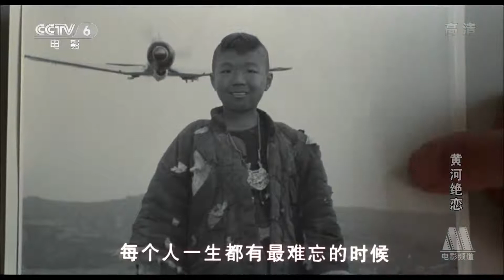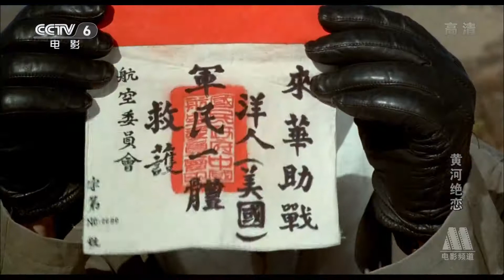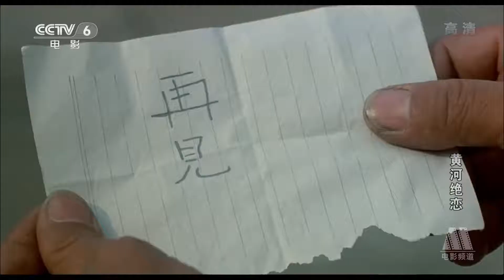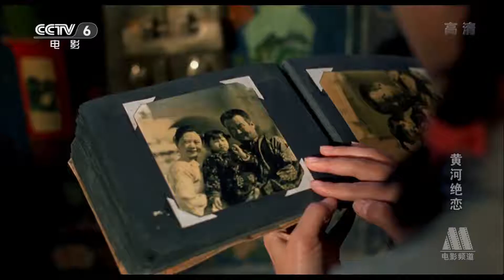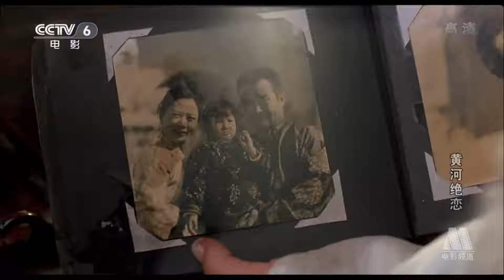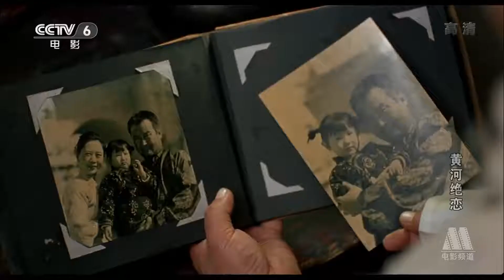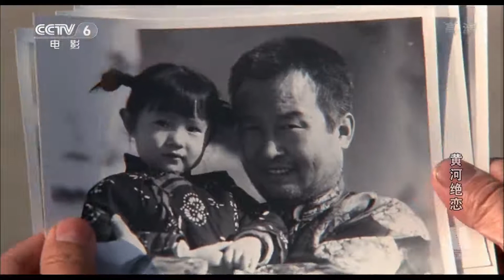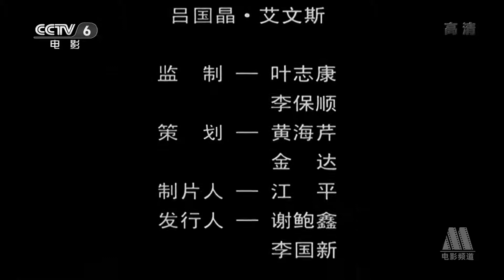黄河绝恋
二战后期，盟军飞行员欧文（Paul Kersey）因飞机被日军军舰击中被迫降落在长城脚下，生命危急之际，他被八路军和当地老百姓救下，不久，战士黑子（王新军）和懂英文的女军医安洁（宁静）奉命护送他前往根据地。
　　为渡过黄河，黑子先带欧文和安洁潜回他的家乡，徒生波折险些丧命。通过与安洁的交流，欧文对中国有了更深的了解，他渐渐爱上美丽、聪慧、坚强的安洁。黄河近在眼前，就在他们以为可以顺利渡过时，日军突至对他们进行了疯狂的阻击。